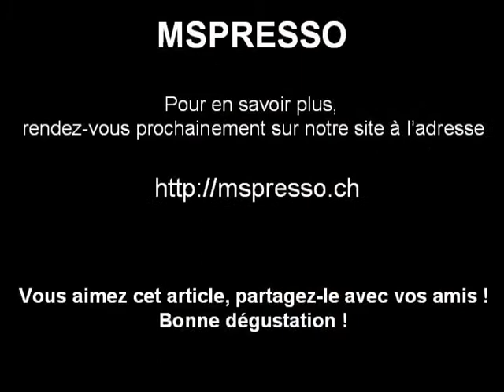Kit MSPRESSO for capsules reusable compatibles Nespresso espresso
The best alternative arrive in your house.
*  Ces marques sont la propriété de tiers qui n'ont aucune relation avec MSPRESSO